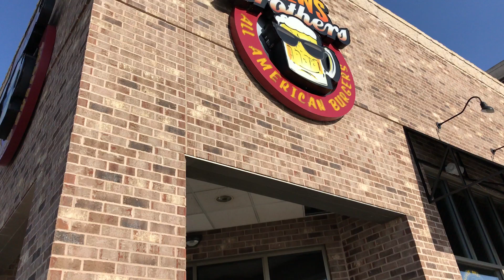Weekend Adventures 10